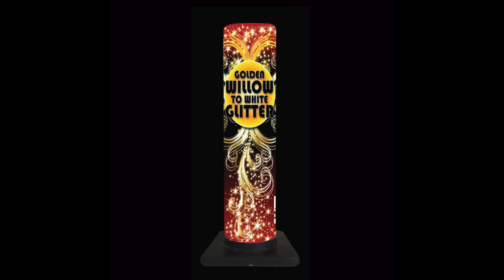Gold Willow to White Glitter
Consumer firework. For more information about this product, please visit our

Feux d’artifice de consommateur. Pour plus d’information sur ce produit, veuillez visiter notre site internet à